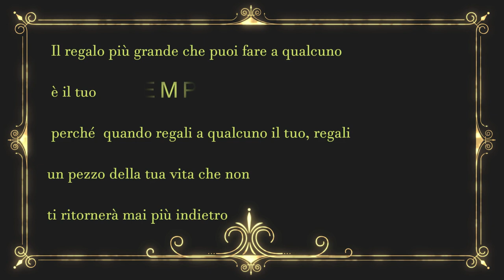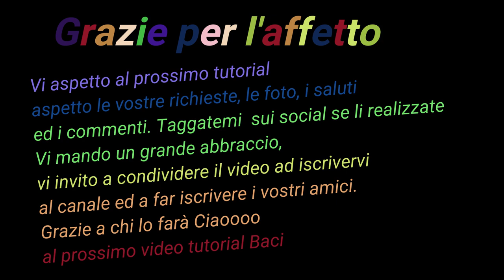Natività completa asino amigurumi asinello crochet uncinetto Nativity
Benvenuti su @creiamo?Annalisa In questo tutorial inizieremo a realizzare insieme l'asinello per completare il presepio all'uncinetto con la tecnica dell'amigurumi. Sarà una bellissima creazione per te o può essere utilizzata per un bel regalo.
Vi ringrazio in anticipo per le vostre donazioni che mi aiutano a continuare a condividere le mie creazioni per voi Paypal
Creiamo? Annalisa è anche su Facebook dove puoi acquistare i pupazzi che realizzo qui o su  qualsiasi altro mio social che preferisci puoi trovare i link piu sotto per accedere
TI CONSIGLIO  DI METTERE IN PAUSA  IL TUO DISPOSITIVO AD OGNI GIRO E DI RIATTIVARLO AL PROSSIMO DOPO AVERLO LAVORATO in questo modo potrai eseguire passo passo con me il tuo lavoro.

💖 Se vuoi puoi lasciare una piccola donazione qui, grazie a chi lo farà.
Vi invito a mettere un mi piace al video se vi è piaciuto, a commentare e a condividerlo per farlo conoscere a tutti, grazie :) Ciao buon lavoro! buon umore ❤️🥰
MATERIALI:
✔️Filato cotone o lana, io ho utilizzato del cotone per un uncinetto da 2,5 mm Colore Grigio, nero, beige, carne, marrone per uncinetto numero 3 mm per le briglia, e nero dello stesso spessore per la criniera e la coda
✔️Forbici
✔️ovatta sintetica
✔️occhi in plastica o filo da ricamo nero
ed un po' di pazienza
Buona visione e buona arte, buon umore ❤️❤️❤️